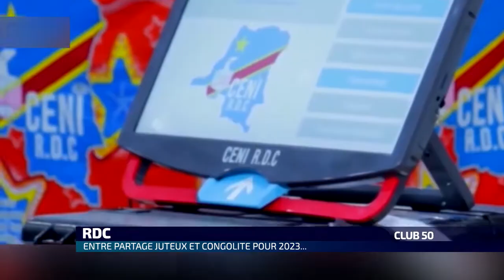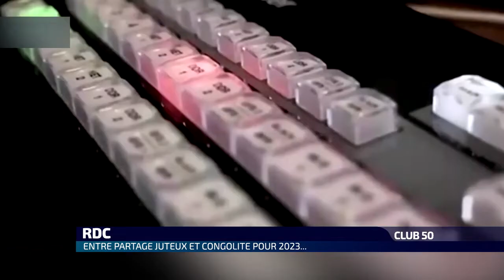RDC - Gouvernement Union Sacrée Tous les députés Veulent Devenir Ministre.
Le partage du Gâteau pose problème.